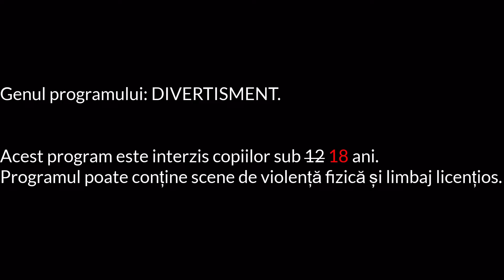STR3SU CS:GO FUNNY MOMENTS (trollat de membri și moderator 🤬) - 16 AUG / 1 SEP 2021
Cuie Molacu.